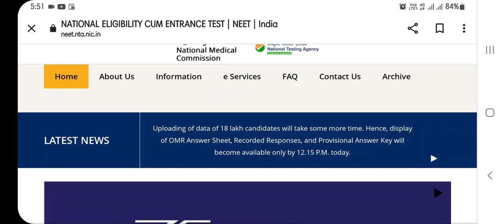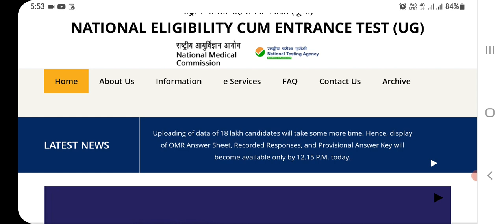NEET 2022 Important update by NTA | Tamil store | in Tamil